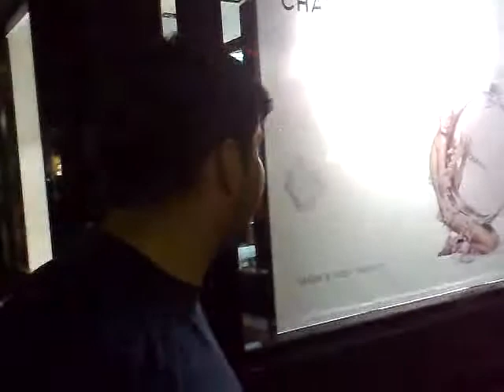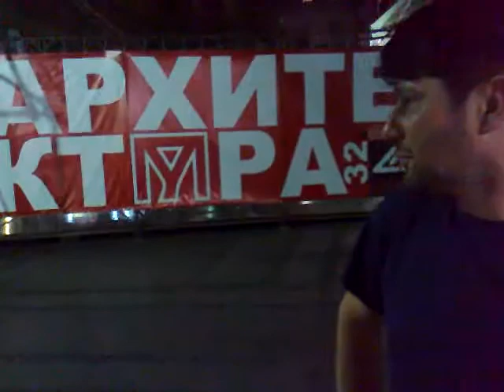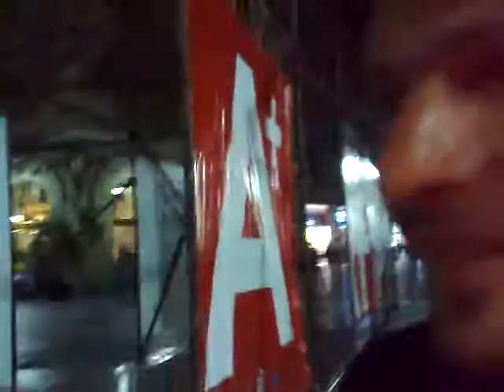U gradu sa Markom Marjanovicem - part 4 - Zakljucak (by Scooper)